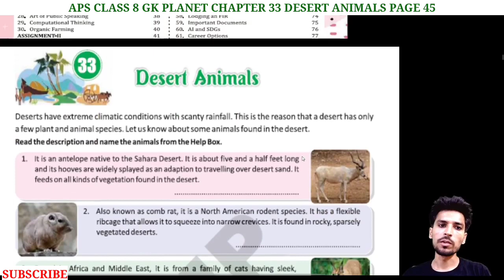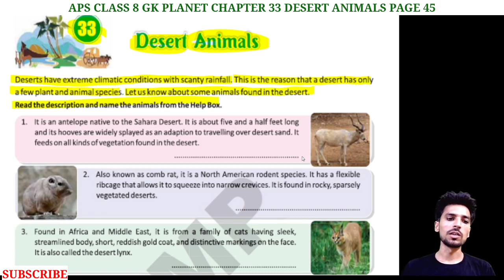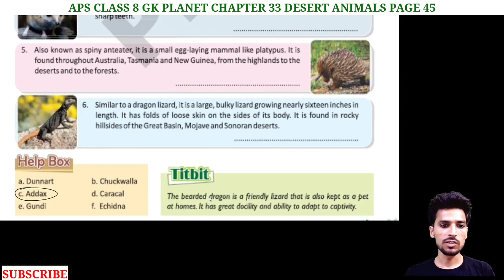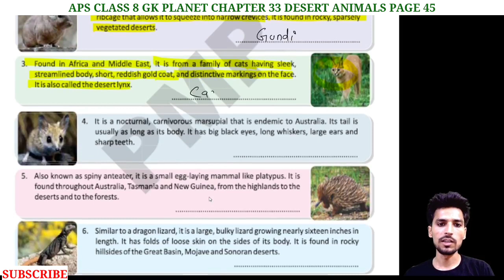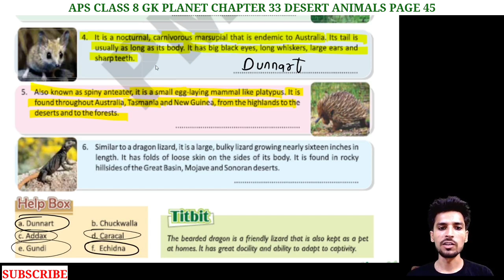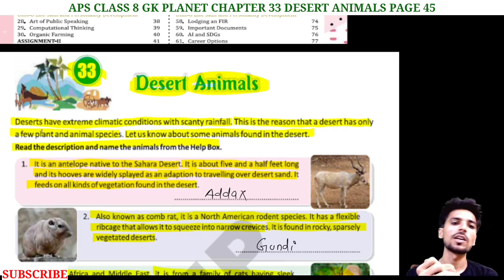APS class 8 GK | Chapter 33 | DESERT ANIMALS PAGE 45 | GK PLANET | @NKS CLASSES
Hello students,
In this video we will discuss about Class 8 GK of Army public school Chapter 33 | DESERT ANIMALS PAGE 45.